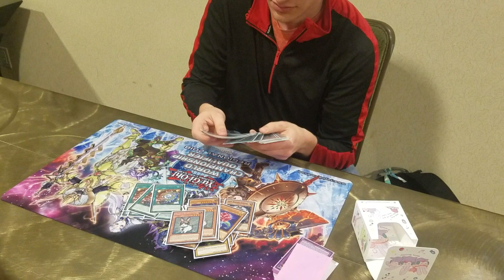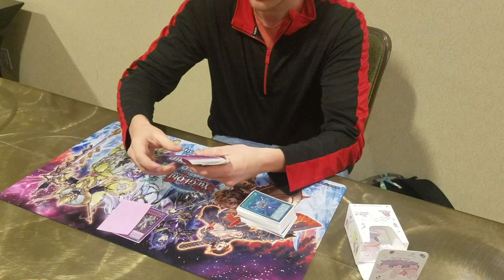Yugioh 5/20/2018 Omaha, NE Regionals 1st Place Deck Profile - Gem-Knight FTK - Bryce Stroyek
Hey guys coming at you with another video! These are the last profiles I have for the last forbidden & limited banlist before the new one kicks in officially. Shoutout to James Sledd for recording this for you guys!